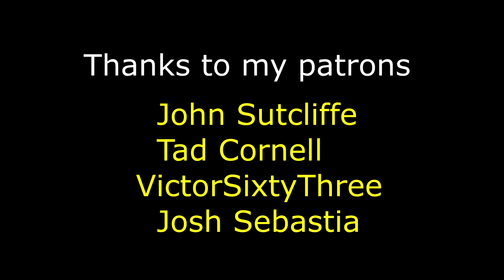Game of Thrones 3x07 "The Bear and the Maiden Fair" Reaction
infringing.